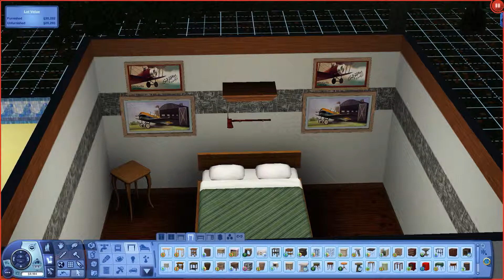Let's Play TS3: Genbitions (Part 16) - Zach to the rescue!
-- Open for info & links --

Zach can put my fire out anytime!

Stalker status? Follow me everywhere! --